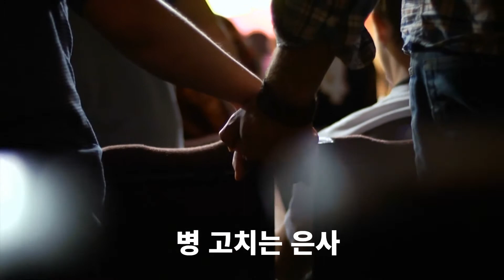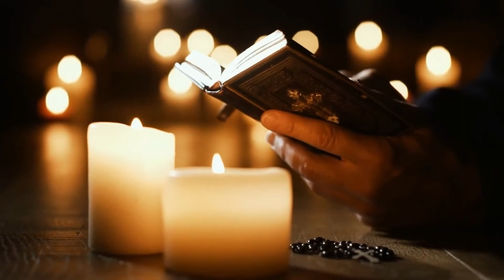성령의 9가지 은사(4) - 병고치는은사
성경사랑TV 무료구독

🔔 구독하고 알림을 켜면 새로운 업로드 소식을 받아볼 수 있습니다.
👍🏻 영상 좋아요

* 성경사랑TV는 성경전체 낭독을 광고없이, 끊김없이 지원하고 있습니다.
말씀에 은혜 받는데, 방해가 되지 않기 위해서 성경 낭독은 광고를 하지 않아서 유튜브에서 검색이 잘 안 되지만, 구독과 공유를 통하여 함께 말씀에 은혜 받았으면 좋겠습니다.

아래 재생목록을 저장하여 수시로 들어주시기 바랍니다.

본 채널은 예수님의 사랑을 땅끝까지 전하고 사람들을 섬기기 위하여 기획되었습니다. 본 채널을 통하여 성경말씀 읽기, 말씀 묵상, 영어 성경 등 다양한 콘텐츠를 다루겠습니다. 양질의 기독교 콘텐츠와 성경 묵상을 통하여 여러분들을 섬기고, 신앙 생활에 유익함을 끼쳐 드리겠습니다.

양질의 콘텐츠와 새로운 정보, 또한 지금 현재 벌어지고 있는 현안과 관련된 성경말씀을 전달해드리는 도구로 여러분들을 섬기면서, 전도와 가난한 사람을 돕는 일에도 최선을 다하겠습니다.

성경 전체 낭독과 주제별 성경 낭독을 광고 없이, 끊김 없는 영상으로 편안하게 시청하실 수 있습니다. 하나님의 넘치는 은혜가 가정과 생활에 늘 충만하시기를 바랍니다.

소규모책자 제작, 책 제작, 전자책 제작, 문서 번역, 유튜브 선교, 문서 선교, 해외 선교 등의 활동을 합니다. 제가 비지니스로 돈을 버는 것은 선교 활동과 구제 활동 등에 활용하고자 합니다. 기도로 동참해 주시기 바랍니다.

* 기도가 필요하신 분은 댓글 등으로 내용을 남겨주시면 기도제목을 모아서 함께 기도하겠습니다.

* 다른 분들의 산앙 유익을 위하여 영상의 공유 부탁드리겠습니다.

병이 들면 경제도 무너지고 모든 것이 무너질 수 있다. 사람은 돈이 없으면 절반이 없어진 것이고,  건강을 잃으면 모든 것을 잃는다고 하였다. 돈이 아무리 많다고 할 지라도 건강을 잃으면 아무 것도 아니다. 돈이 없어서 치료도 못할 지경이면 자존감도 완전히 잃어버리게 된다. 성령의 은사를 주신 이유는 세상에서 예수님의 빛을 전하라는 사명을 이루기 위함입니다. 병고치는 은사에 대해서 알아보도록 하겠습니다.